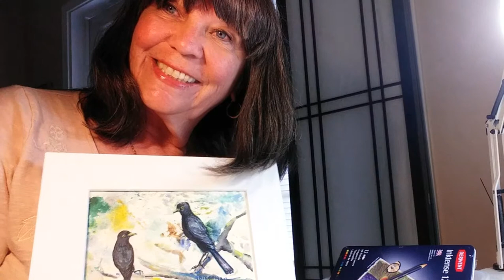"Blackbirds" Painting in Ink, Watercolors and Plastic Wrap art DEMO by G Brannigan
Art demo painting of Blackbirds using Inks and Watercolors and Plastic Wrap on 140# cold press watercolor paper.

My technique creates an abstract background for the Blackbirds, using ordinary plastic wrap to apply background haze representing the tree.

My inks are Higgins Liquid Ink applied using a nib pen, and Inktense applied with a watercolor soft hair brush.

"Into the Sky" by Jeremy Blake
"Six Feet Off the Ground" by Nana Kwabena

Special thanks for the Blackbirds; these common  birds, the Grackles, are an abundant and beautiful bird in our coastal landscape.  My art does not give them the recognition they deserve.  They are BEAUTIFUL birds!

Thanks, more so, to you... for watching..

G Brannigan